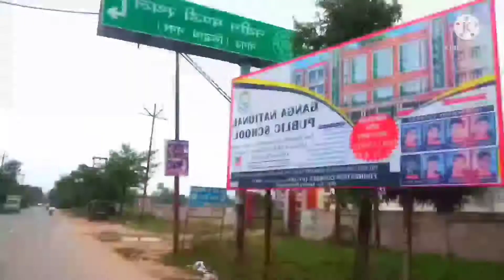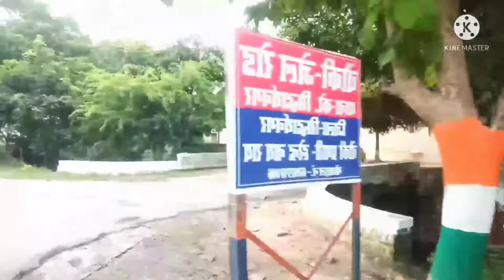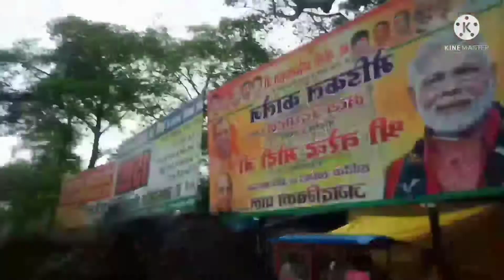\\नौगढ़ ,सिद्धार्थनगर//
m.k blogger,
siddharthnagar, u.p